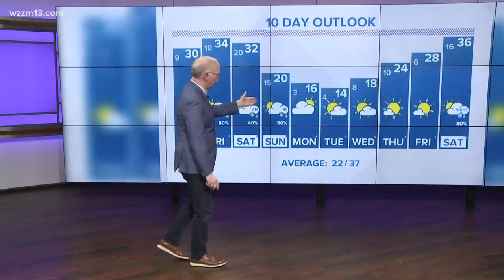Evening weather update for Feb. 27